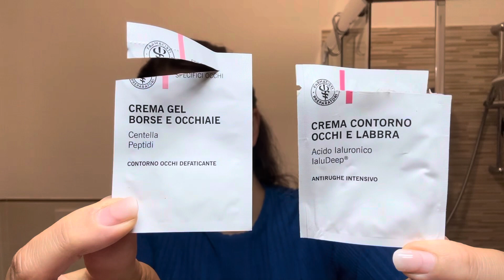5 prodotti top di ottobre’23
Anche questa volta sono venuti fuori i 5 prodotti top del mese appena concluso…
Ad onor del vero, come vedrete, visto che vi parlo di ben 2 combo (guardate il video per scoprirle!) sarebbero anche più di 5!!! Ma voi non ditelo a nessuno 😂

Comunque… i vostri Prodotti top del mese scorso quali sono stati?
Fatemi sapere!

Un bacio C.